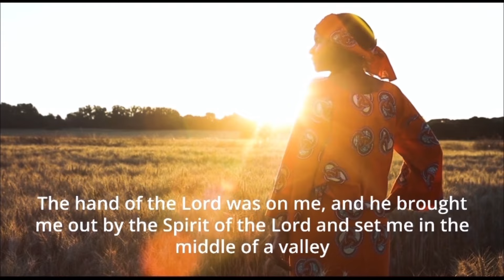How I Moved From America To Africa With Less Than 10k And A Baby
Today we talk about how I successfully moved to East Africa, Tanzania

Get your FREE document on the Most Important Things You Need to Know Before Visiting or Moving to Africa: